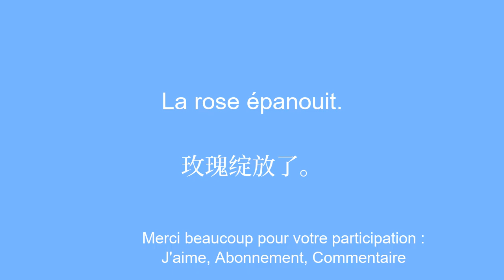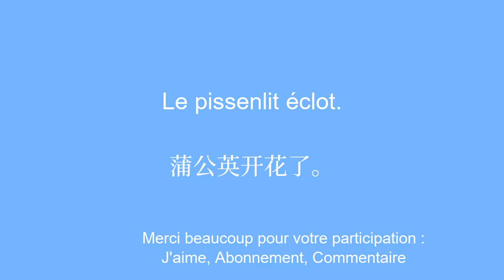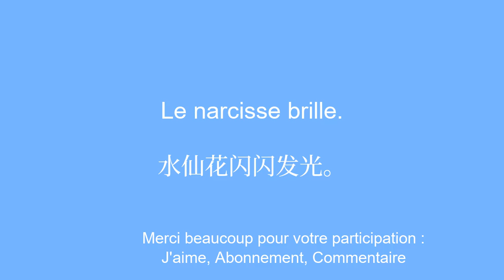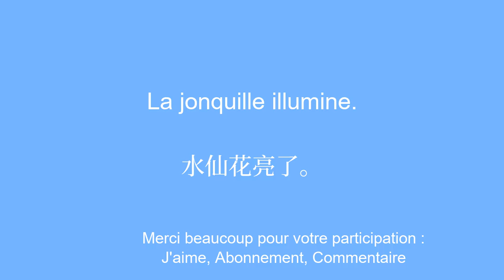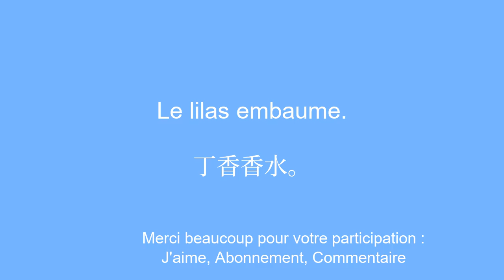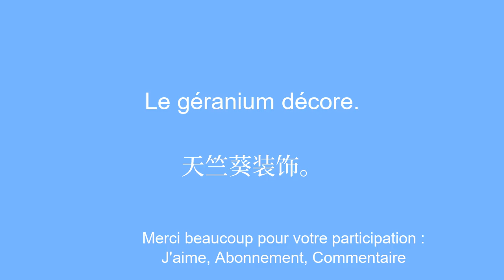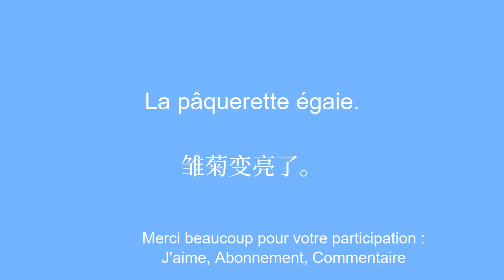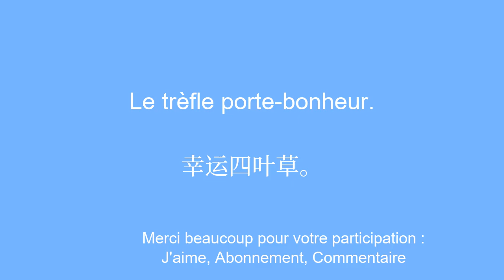Apprendre le chinois facilement theme les fleurs